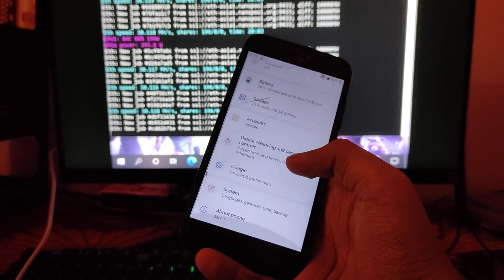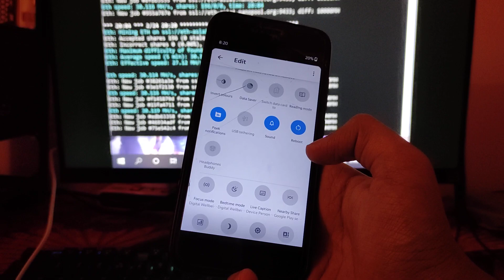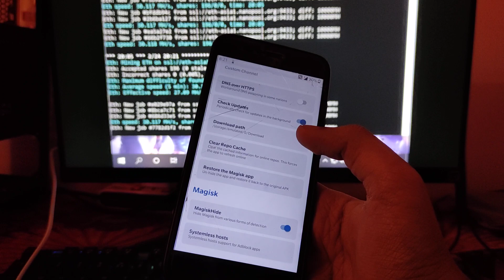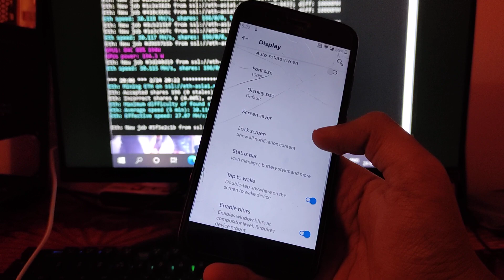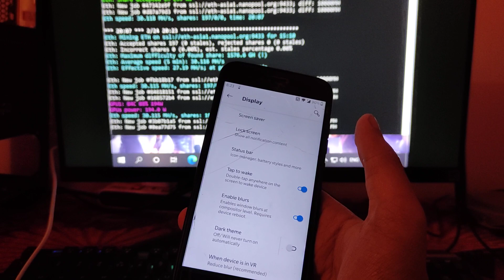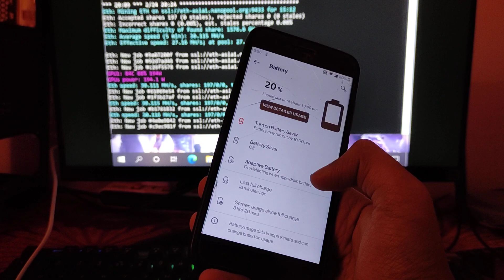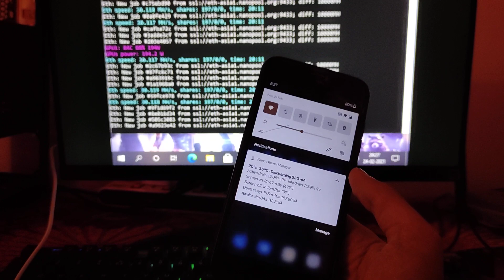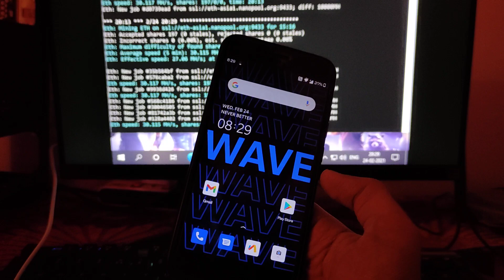Wave OS v4.1 Android 11 Review on Mi A1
Hello Guys Today in This Video I Will Give The Wave OS v4.1 Android 11 Review on Mi A1